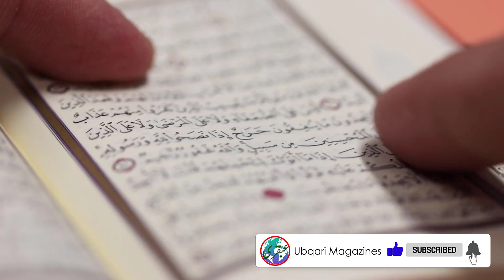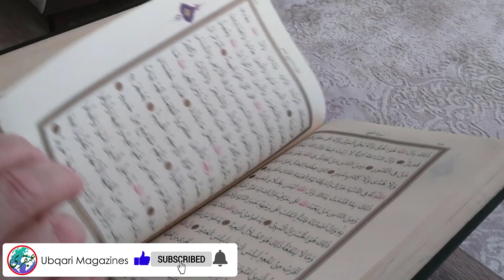Surah Alam Nashra laka sadrak 21 baar phoonk kr Kamaal/Har Hajat 1 main pori hony ka Wazifa/ubqari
Surah Alam Nashra laka sadrak 21 baar phoonk kr Kamaal | Har Hajat 1 din main pori hony ka Wazifa ubqari magazine
Today Video Summary !
Surah Al-Inshirah is also known as surah Al-Sharh and surah Alam Nashrah. It is the 94th surah of the noble Quran in 30th Para.
this surah. Reciting Surah Al-Inshirah is good for,
Relieving heart and chest pains.
Granting health and certitude.
Protecting while traveling in the sea.A person who recites Surah Alam Nashrah ALLAH Subhanahu Wata’Ala will give him safety and conviction.
A person who recites Surah Alam Nashrah on his/her chest, all the ailments in the chest such as heart palpitations will be cured by the virtues of this surah
A person who recites Surah Alam Nashrah 21 times a day daily will see all their worldly problems disappear very quickly.
A patient suffering from cough, cold, and flu, reading Surah Alam Nashrah and blowing on water and then drinks this water, Inshallah he/she will be fully cured.
One who recites Surah Alam Nashrah he/she gain respect and honor from people around him or her
Surah Alam Nashrah gives protection from diseases such as cancer, diabetes, and hepatitis
Reciting Surah Alam Nashrah 21 times after Fajar Salah will increase a person’s wealth and he/she will become rich by the virtue of this surah
Helping in easy childbirth.
Aj ki video main Surah Alam nashra laka sadrak ka wazifa hai  jisko sirf 21 bar parh kar seny par bhoonk marni hai jis say apka hafza qawwi hoga senaa khul jaye ga.dil kay mareez or aisy log jo kisi Hajat ko Allah se mangna chahty hain.to Inshallah har hajat pori hogi 1 din main